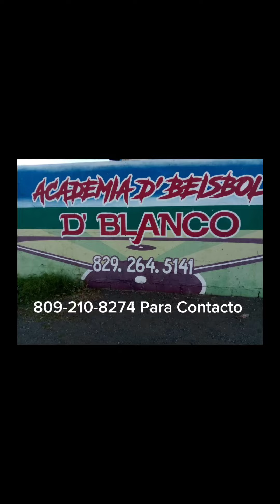Como trabajar con la goma grande, 1era parte. Suscribete, dale Like. Comparte